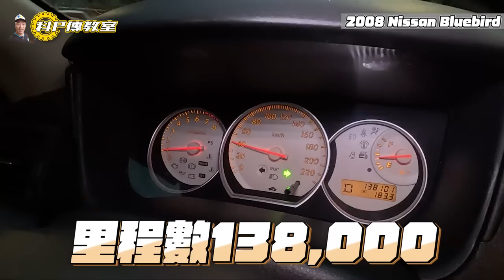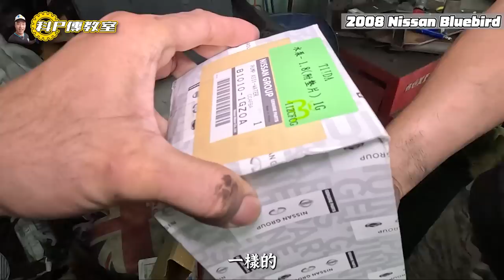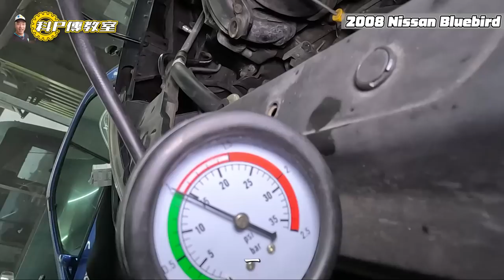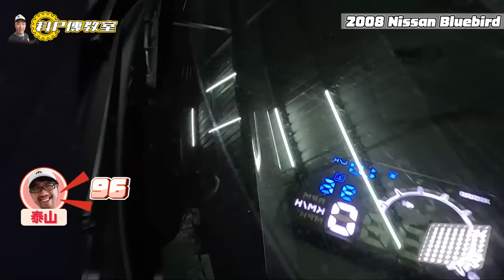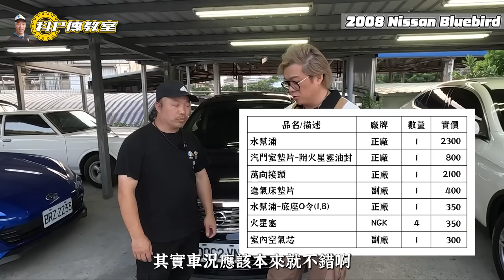【科P傳教室 EP176】5月公益車~10,000元起標!!/2008 Nissan Bluebird 2.0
公益車競標請於播出後 請至 留言競標
包含基礎保養、水幫浦更換、水幫浦ORING更換、水更換、節氣門清潔、汽缸室墊片更換、火星塞更換、進氣床墊片更換、室內空氣芯、十字接頭更換、內外美容清潔